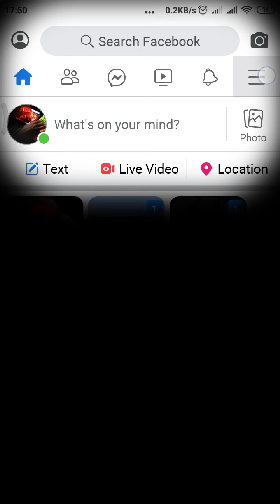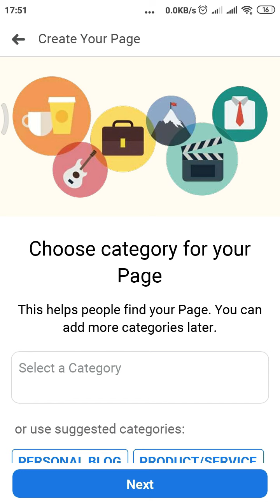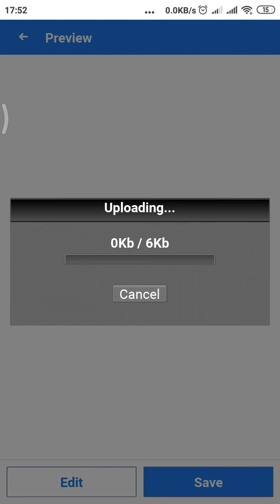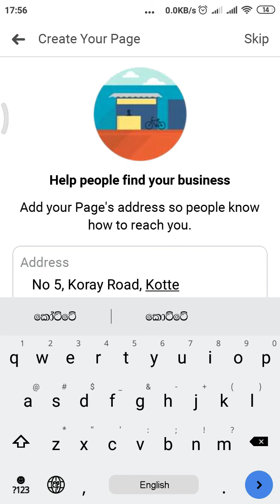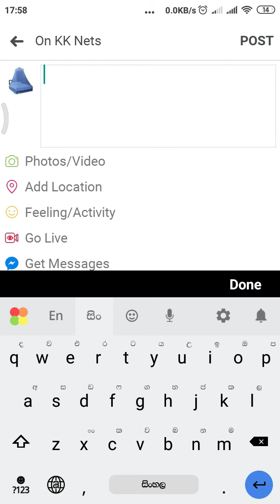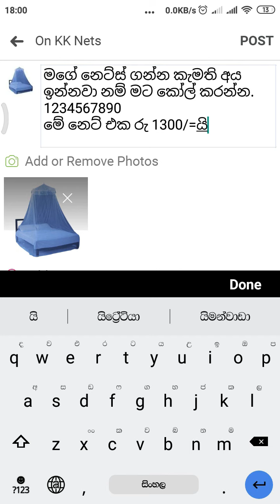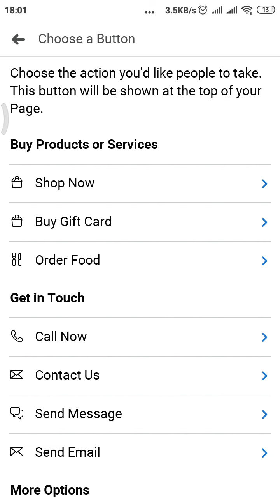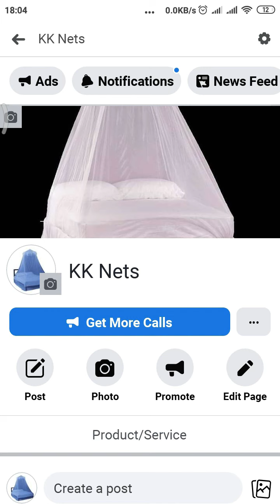තමන්ගේ ස්වයං රැකියා නිෂ්පාදන ප්‍රචාරයට තමන්ටම කියලා දෙයක් සරලව නොමිලේ | A free advertising page